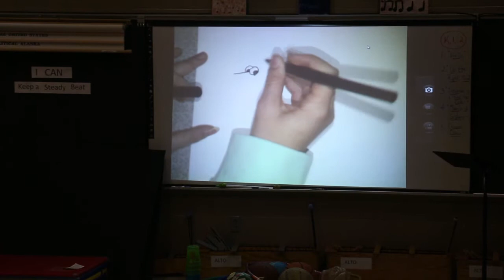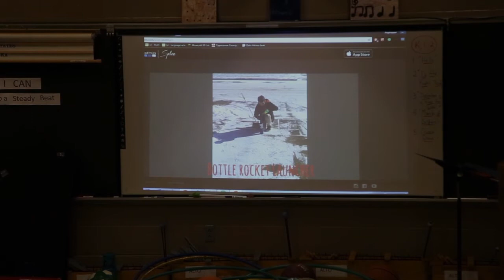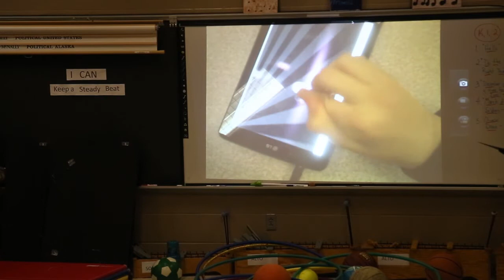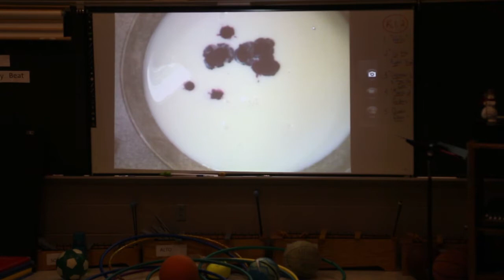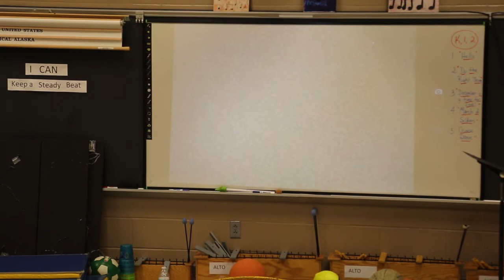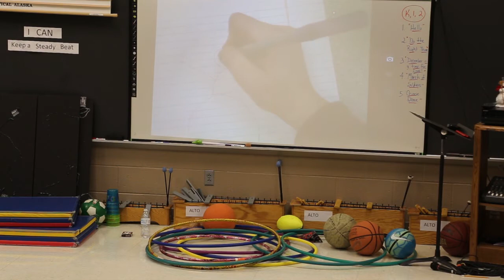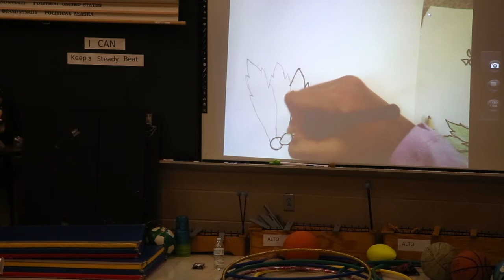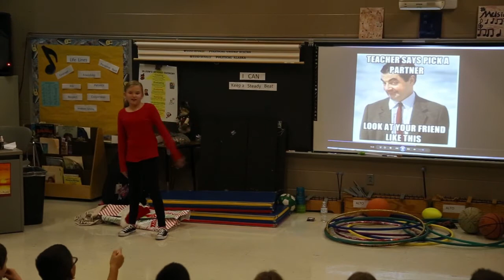Burnett Creek 5th grade talent show 2016